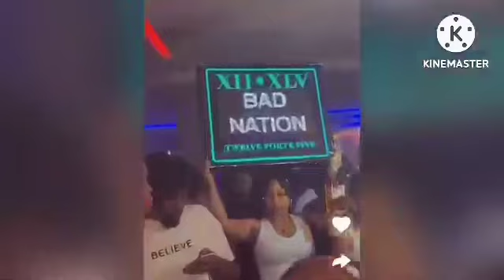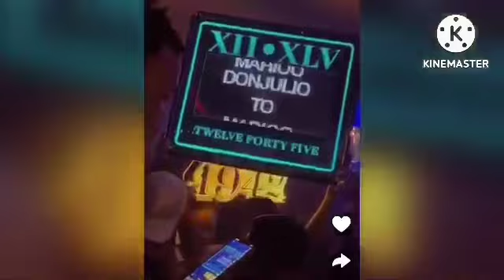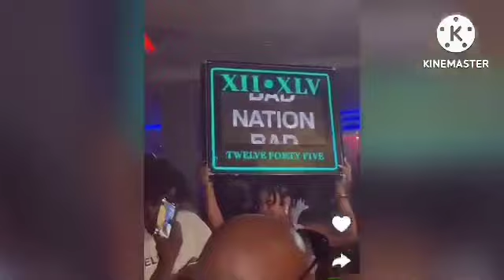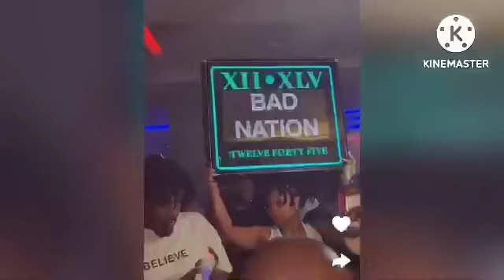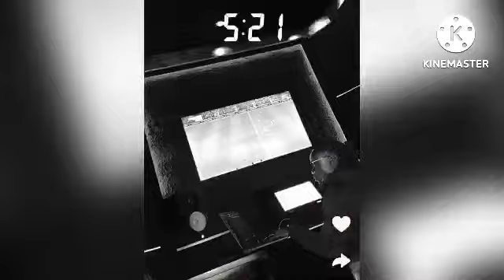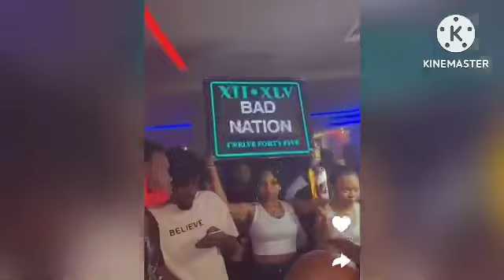Walichokifanya PAULA Na MARIOO Utasisimuka